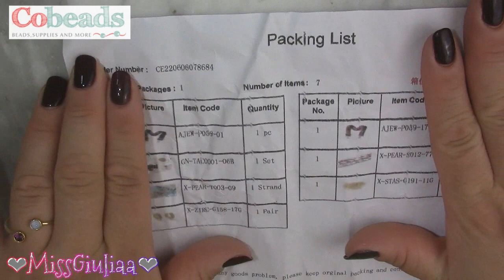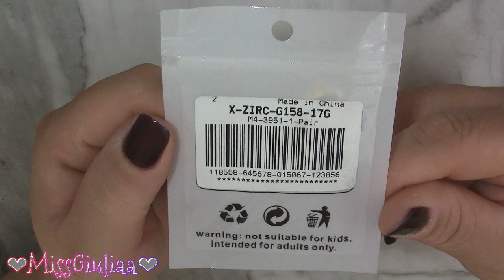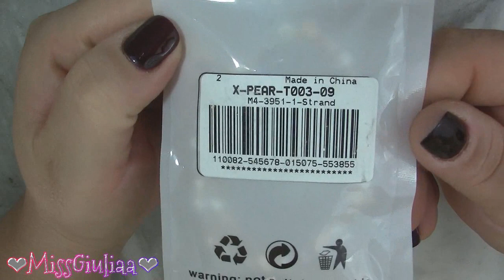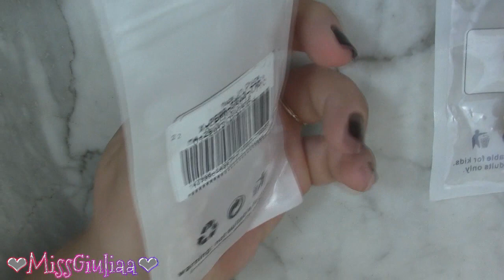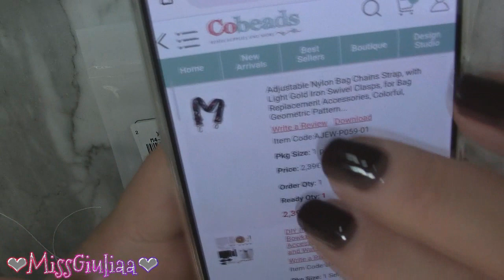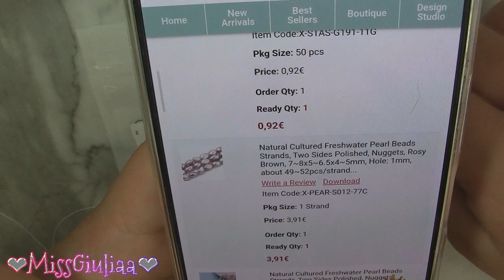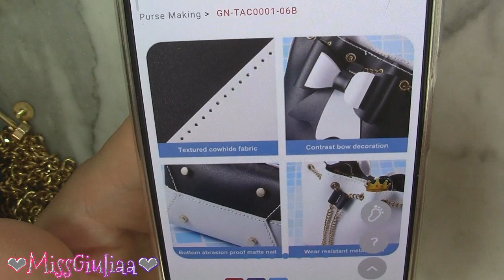Unboxing Cobeads | MissGiuliaa - collaborazione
super promozione di luglio sul sito di cobeads , 70% di sconto su tantissimi prodotti e spedizione gratuita.